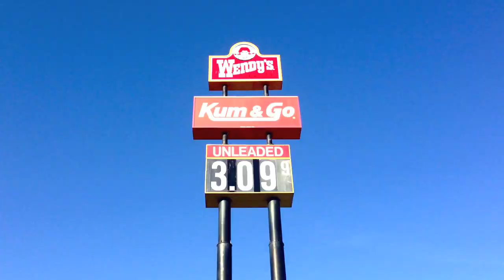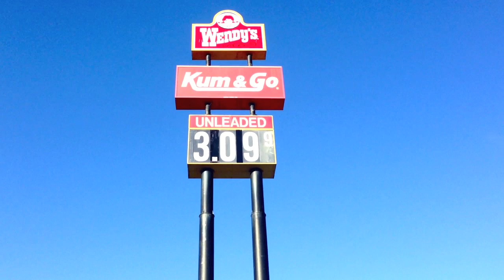Daily Feelings Episode 9: Windy Edition!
Erin and Spencer have feelings. Also, they're daily. (Sorry for the delay! We're back on track! Thumbs!)